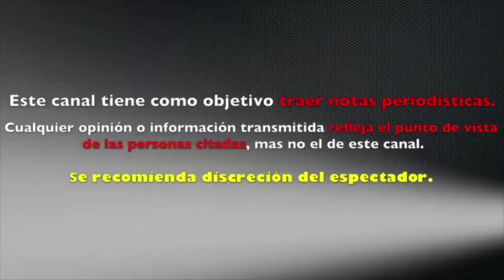ENRIQUE GUZMAN asegura que LAS MUJERES PROVOCAN los ABU5OS por sus ESCOTES